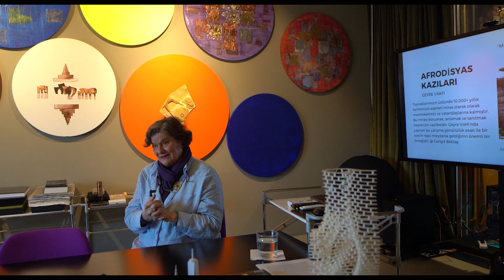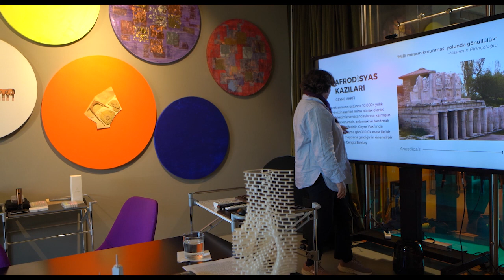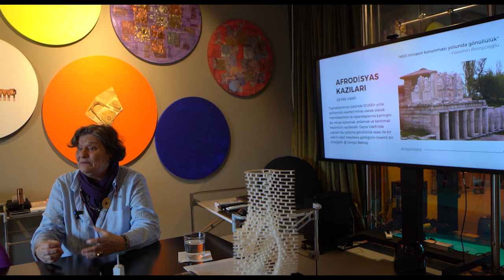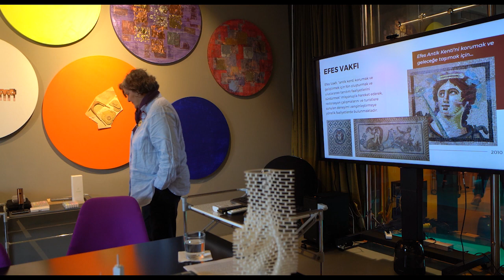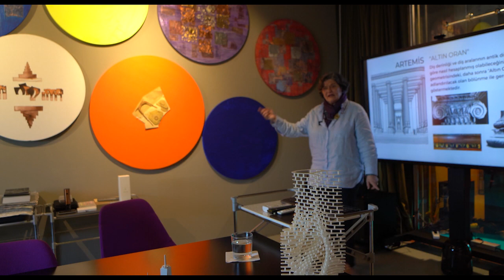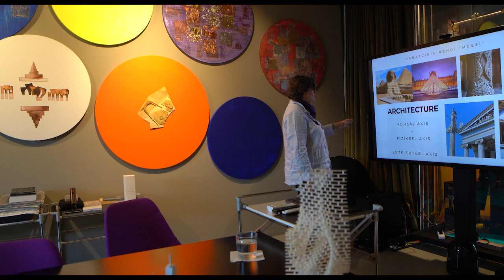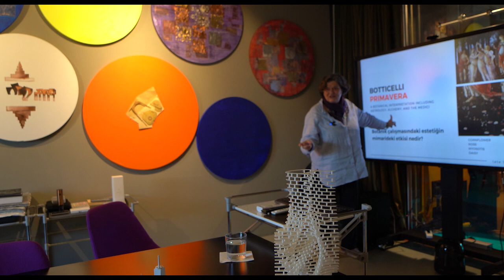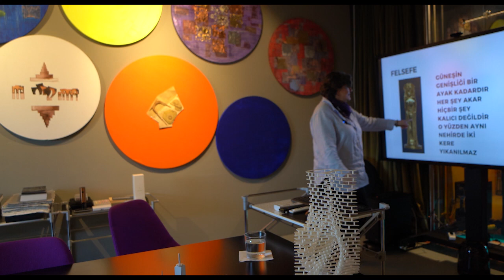GAD Academy Lecture Series / YASEMIN PIRINCCIOGLU